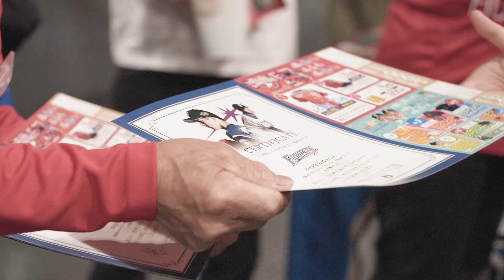吉田輝星が輝いた日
注目のドラフト1位ルーキー吉田輝星投手が1軍デビュー戦で見事初白星を飾りました！ファンの方たちはその興奮をどう見ていたのでしょうか!?